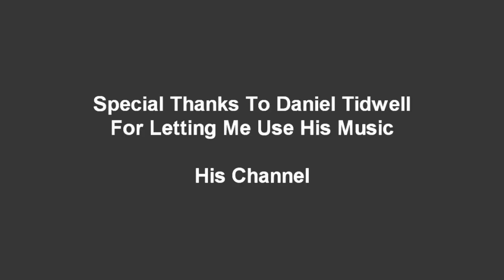Group IronMan Episode 1 (NightmareRH)